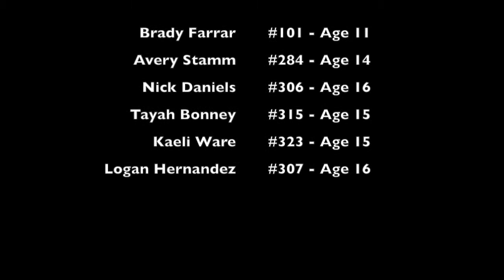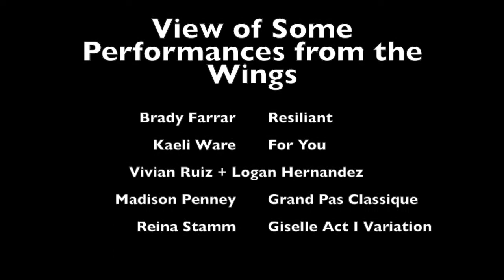ADC IBC 2016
Watch as some of today's young ballerinas compete at the American Dance Competition's International Ballet Competition!

Dancers included in this video are: Brady Farrar, Reina Stamm, Avery Stamm, Nick Daniels, Tayah Bonney, Kaeli Ware, Logan Hernandez, Madison Penney, Ava Maskin, Alexandra Hoffman, and Vivian Ruiz.